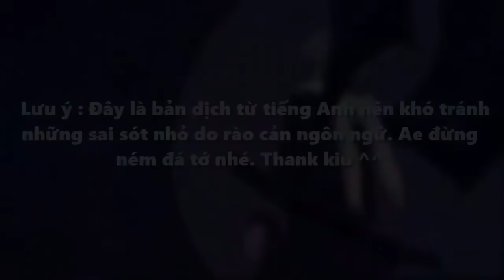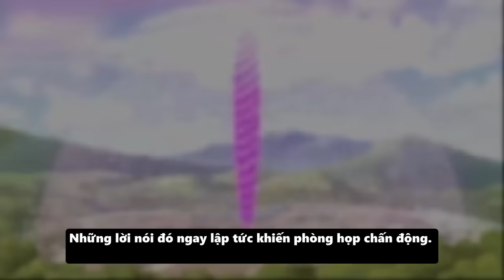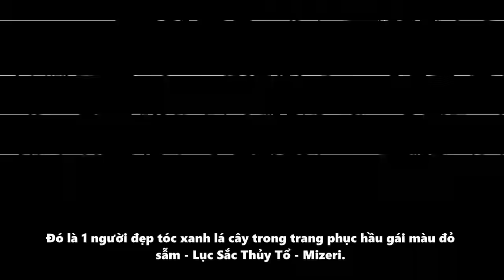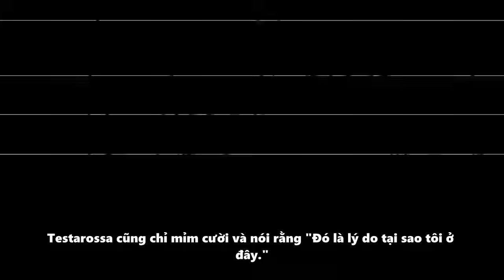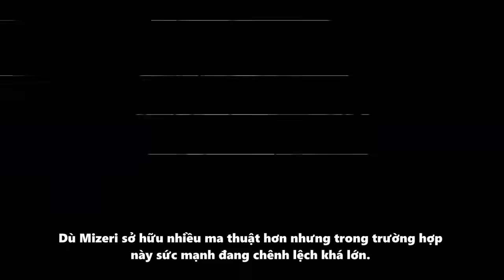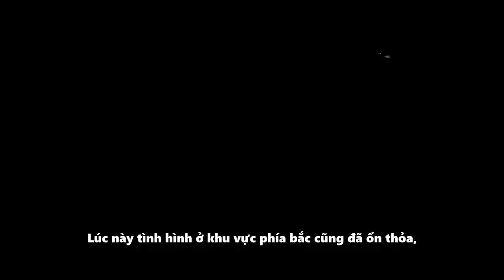NOVEL " Trí Tuệ Của Testarossa " Đại Chiến Granbell - Tóm Tắt Tensei Slime #35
➤ Donate hoặc yêu cầu video đặc biệt qua momo: 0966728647 ( Không nhá máy nha ^^)
Script: Anime Wiki team
Editor: Levu
Voice: Rain